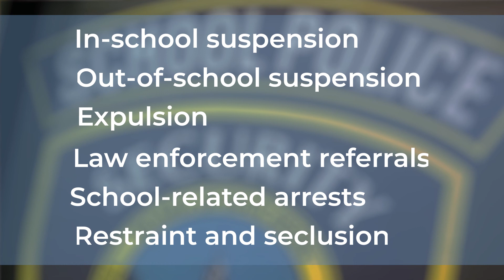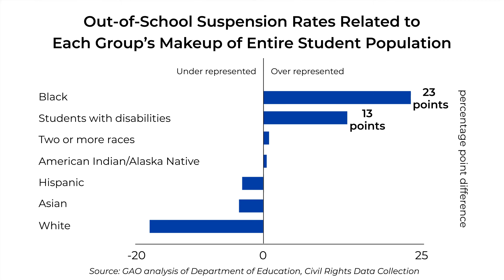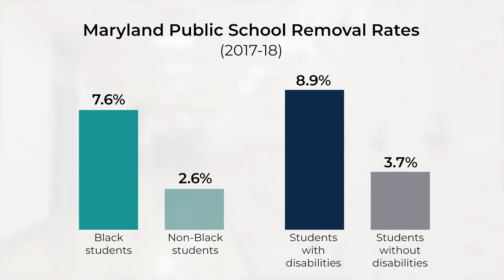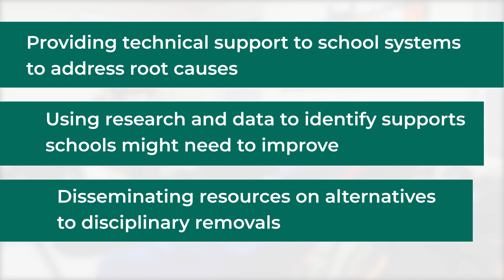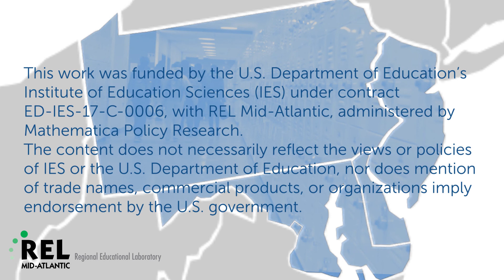Addressing Disproportionality in Discipline Alliance (REL Mid-Atlantic)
This video introduces the work of the REL alliance on Addressing Disproportionality in Discipline. Dr. Lauren Amos, the alliance lead, opens with an overview of exclusionary discipline and the current research on the racial disparities that exist in schools in the United States. The narrator explores the negative effects of exclusionary discipline, and the evidence-based approach taken by this alliance to identify and address discipline disparities that exist. The video also highlights the alliance work with the Maryland State Department of Education to analyze school discipline data to identify trends and characteristics of schools with disproportionate rates of exclusionary discipline for students based on race/ethnicity and disability status.

This video was prepared under Contract ED-IES-17-C-0006 by Regional Educational Laboratory Mid-Atlantic, administered by Mathematica Policy Research. The content does not necessarily reflect the views or policies of IES or the U.S. Department of Education, nor does mention of trade names, commercial products, or organizations imply endorsement by the U.S. Government.